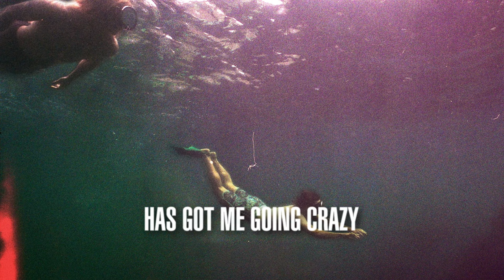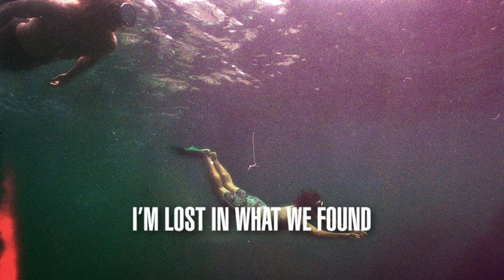Rec Hall - Olive (Lyric Video)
Olive has got me going crazy
Over something that doesn’t even matter
Does it? Does it?
Our lips they touch, isn't it magic?
I did not intend for all of this to happen
Olive, I’m honest
Some feelings are allowed it takes time, it takes time
Upwell from underground
Everybody wants her, woah
Begging that it’s not fair, oh no
Picking up the pieces of a feeling
Who am I to step in? Woah
Everybody wants her
Olive
I’m lost in what we found you’re always on my mind
I’m thinking of you fondly often it ties me down
What’s inside of your imagination
Am I holding on to something that you have forgotten?
Everybody wants her now (x4)